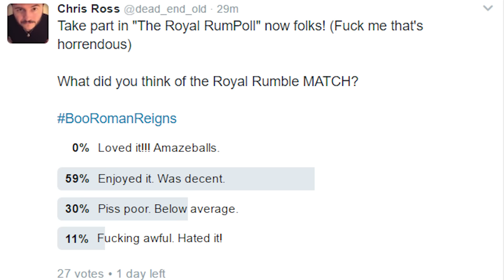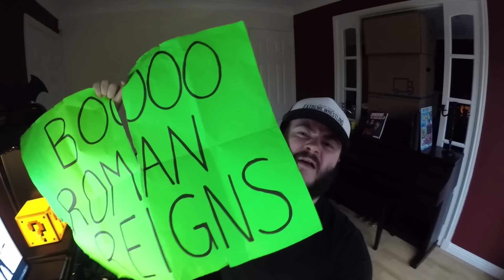THE ROYAL RUMPOLL!!!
What did YOU think of The Royal Rumble MATCH?

Take part in our poll now!!!

Follow me lady on Twitter @NatMasKO

Hit us up on Snapchat: thereactionroom

Listen to our brand new wrestling podcast "The Reaction Room Rasslin' Podcast" on iTunes, Stitcher, and Soundcloud now!